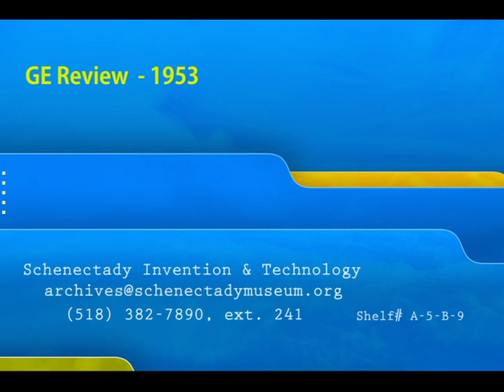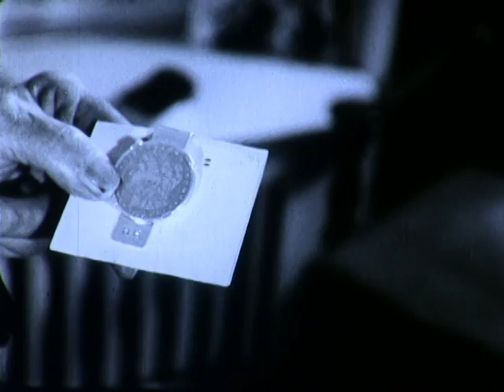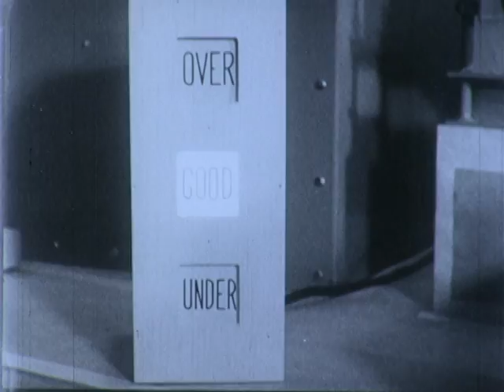GE Review - 1953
A series of shorts made for television. Pres. Ralph Cordiner presents 200th pension check to retiree. Sphere being built at West Milton (containment vessel for nuclear reactor). Model of sphere is shown. Section of submarine hull. Dr. K.H. Kingdon describes sodium-cooled reactor. Exploring by x-ray. Patient on rotating table. X-ray tube manufacture. X-rays used for quality control on production line. Miniature industrial x-ray. Automated feeding of dairy cows. B-29 bomber converted into flying laboratory at Schenectady Flight Test Center: jet engine lowered from bomb bay. Find lost golf ball at Mohawk Golf Club by use of radioactive golf ball. St. Lawrence Seaway Project built with help of all-electric dredge. Grading man-made diamonds from Carboloy plant in Detroit.